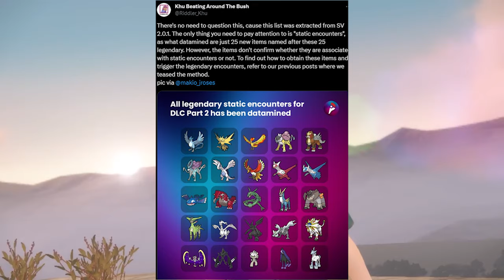Legendary Pokemon Leaks! Pokemon Indigo Disk DLC Leaks & Rumors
Some new leaks and rumors about the returning legendary pokemon coming to the indigo disk scarlet violet DLC! Will they be shiny locked?